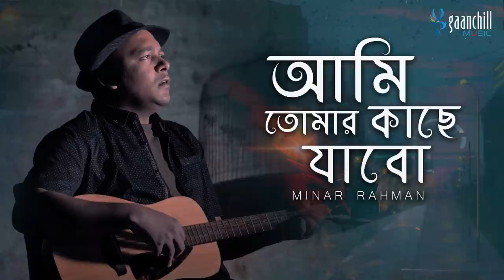Ami Tomar Kache Jabo (Teaser) | Minar Rahman | Srabon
Vocal: Minar Rahman
Lyrics, Tune Composition: Minar Rahman
Guitar: Salekin
Bass: Mustakin
Music arrangement: Rezwan Sheikh
Director: Mir Shariful Karim Srabon
DOP: Saqeeb Niloy, Zahirul Haque Khan Adib
Art: Tamanna Tasmeem
Edit & Color grade: Sakib Tonmoy
First AD & Executive Producer:  Prantar Dastider
Lights: Dulal
Logistics and Support: Khijir Hayat Khan
Record Label: Gaanchill Music

Minar _Rahman